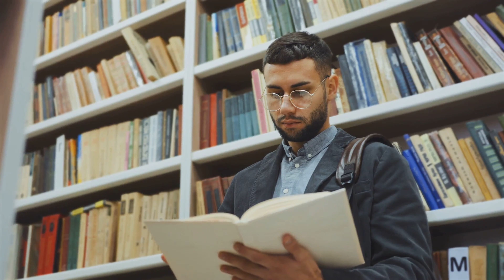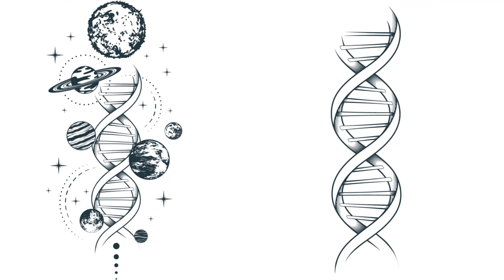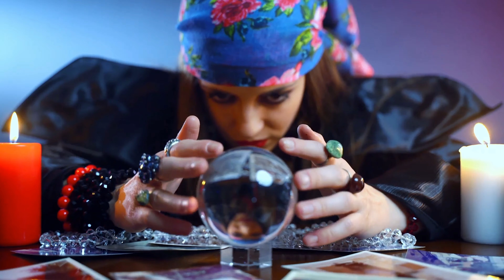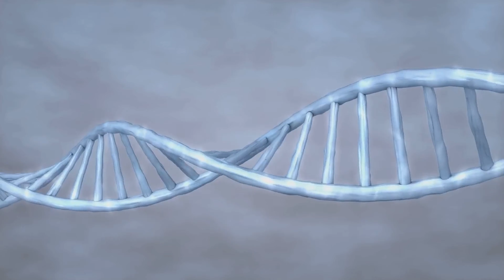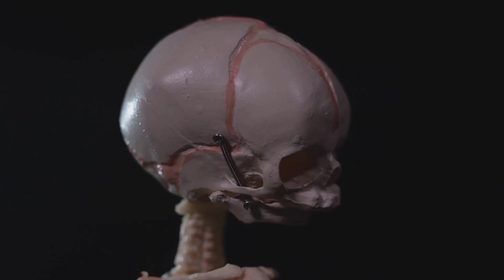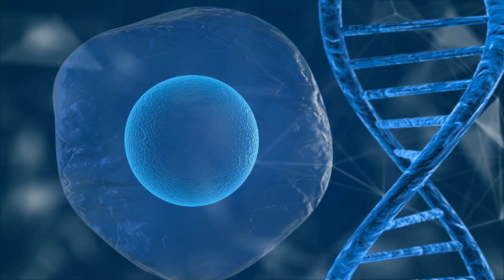The TRUE MYSTERY of the STAR CHILDREN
🌟 Take a dive deep into one of the most intriguing archaeological finds of the 20th century with "The Mystery of the star children." In this captivating 25-minute documentary, we unravel the mysteries surrounding the Star Child Skull - a discovery that has sparked decades of debate and fascination.

🔍 What is the Star Child Skull? Unearthed in the 1930s near Mexico's Copper Canyon, this skull's unique features have led to wild speculations, from alien origins to unknown human conditions. We take you through its discovery, the intense scientific analysis, and the controversies that surround it.

🌌 But there's more - the legend of the Star Children. Throughout history, cultures worldwide have spoken of beings from the stars, endowed with extraordinary knowledge and powers. How do these ancient myths connect with the Star Child Skull? We explore the interweaving narratives from the Native American Star People to modern interpretations of Star Children.

👁️ Featuring expert interviews, scientific explanations, and a journey through cultural myths, this video is a must-watch for anyone intrigued by the mysteries of our universe.

✨ Join us in this exploration of the unknown. Share your thoughts and theories in the comments below. Do you believe the Star Child Skull is a link to ancient star beings, or is there a more earthly explanation? Let's discuss!